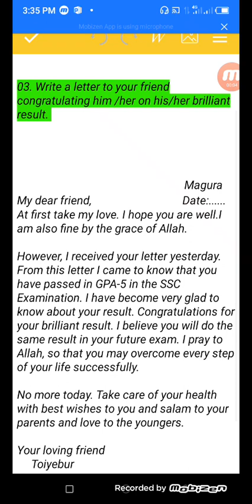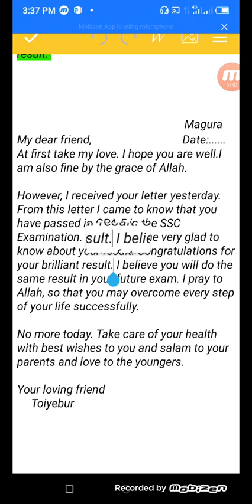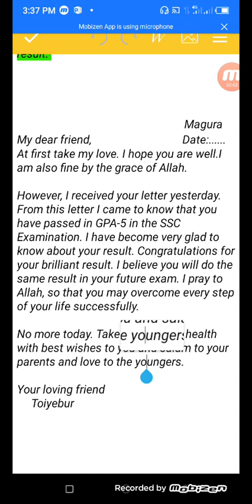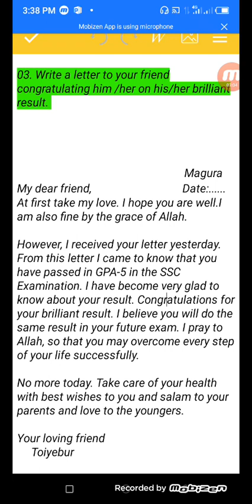Write a letter to your friend congratulating him/her on his/her brilliant result বাংলা অর্থ সহ।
Letter_congratulating_him/her_on_him/her_brilliant_result
write a letter to your friend congratulating him her on her brilliant result বাংলা অর্থ সহ সহজভাবে দেওয়া হয়েছে,
Letter about congratulating_on_brilliant_result